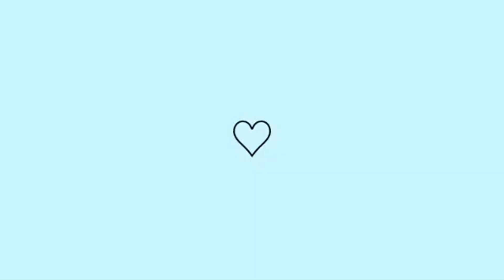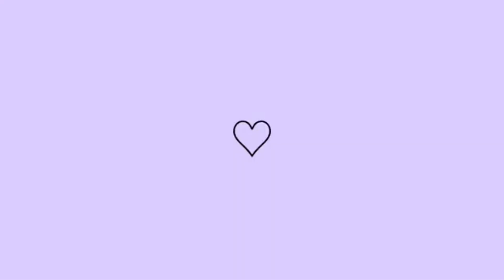SEGUNDO DIA NA REPRESA// PESCANDO MUITAS PIRANHAS 🐟// VLOG DA VIAJEM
Me siga no  instagram também  😘
Músicas usada no vídeo 👇
Câmera usada 👇
Smartphone Samsung galaxy M12
Editor 👇
Powerdirector pró